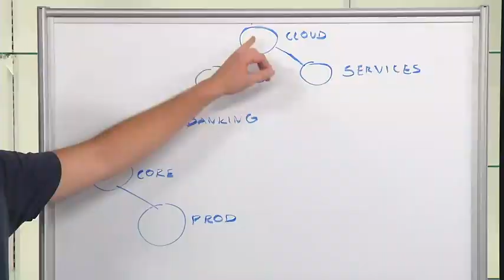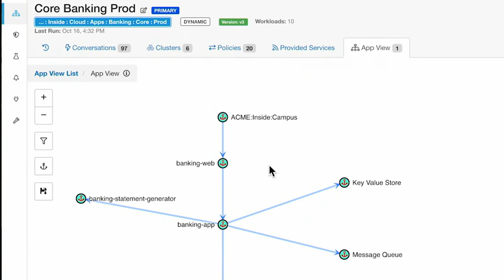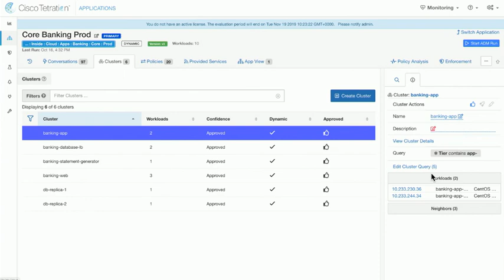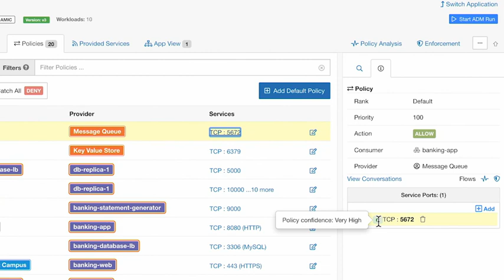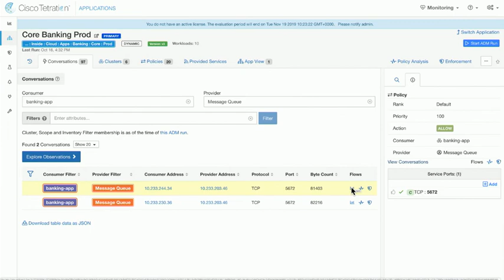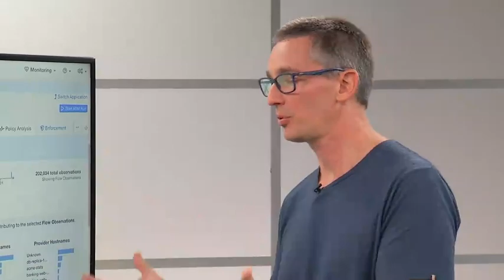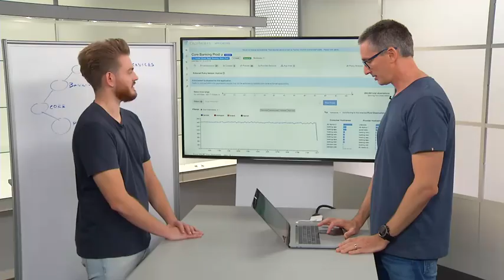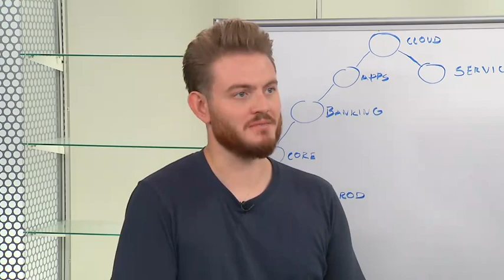Cisco Tetration Workspace and Policy Introduction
This video expands on Tetration inventory and scopes building blocks to define, model, analyze, and, ultimately, enforce policy.